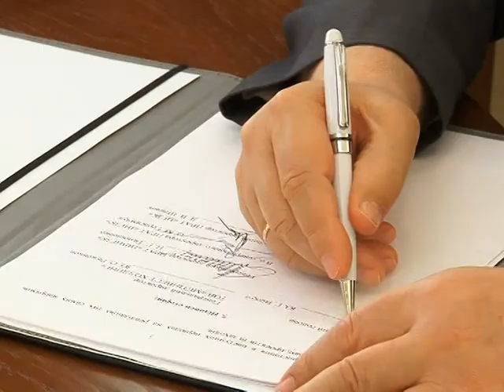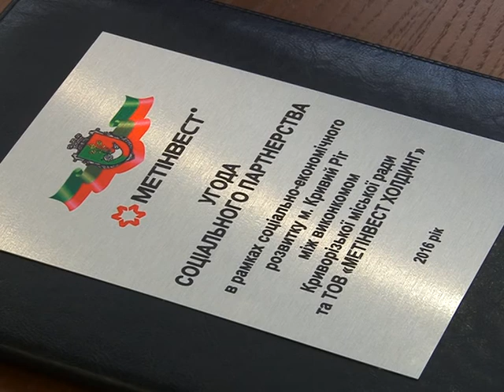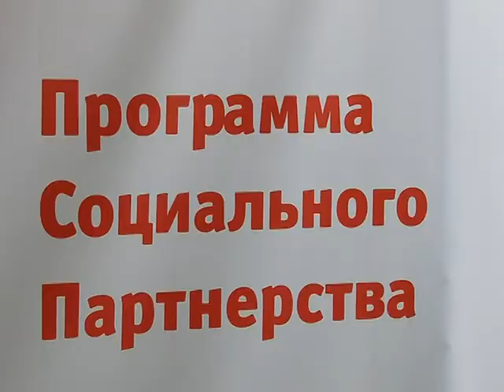30 мільйонів для міста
Сьогодні міський голова Юрій Вілкул та генеральний директор Групи Менінвест Юрій Риженков уклали угоду про соціальне партнерство.